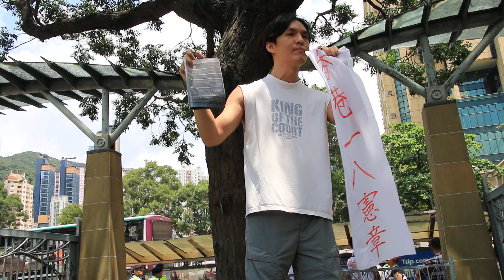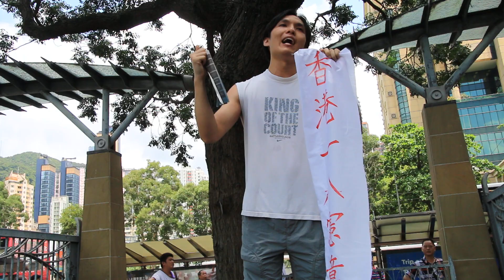01jul2018呂智恒被逐出「粵港澳大 灣區共同家園主題展覽」後講話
01jul2018 維園
慶委會舉辦「粵港澳大 灣區共同家園主題展覽」,基督徒社工呂智恆到場派發《香港一八憲章》小册子,兩度被驅逐,其間有肢體衝突